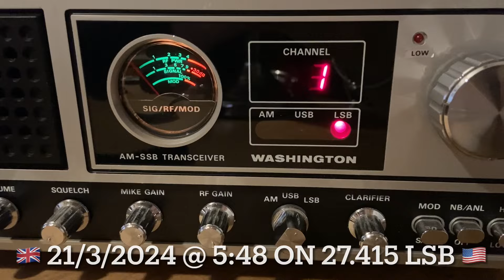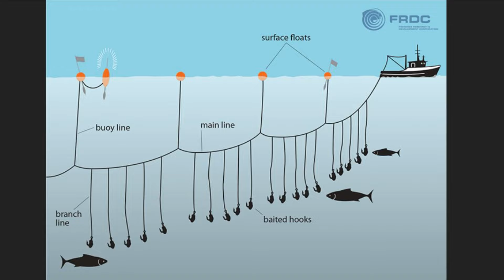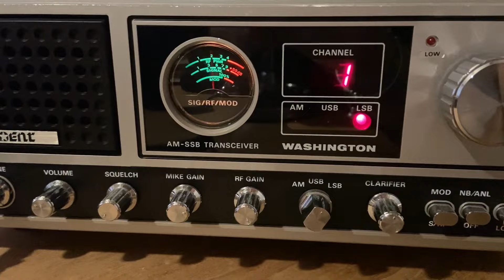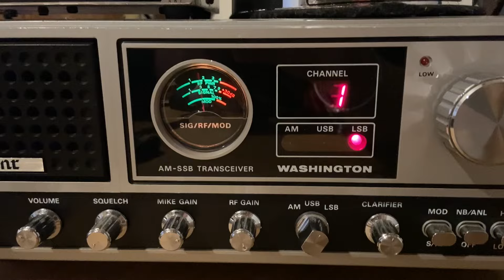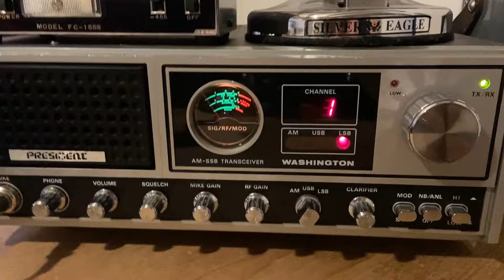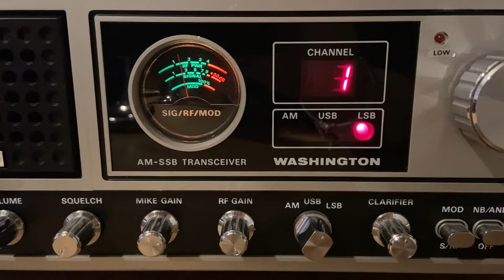🇬🇧 CB Radio DX 🇺🇸 Jonathan KDC 1280 Maureen Mobile ⚓️ Delaware Bay 🇺🇸 21/3/2024 💥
🇺🇸 Jonathan KDC 1280 Maureen Mobile ⚓️
￼Delaware Bay 🇺🇸

🇬🇧 21/3/2024 @ 5:48 on 27.415 LSB 🇺🇸